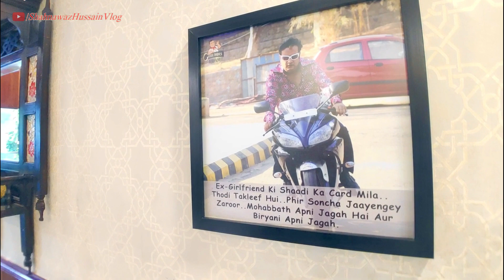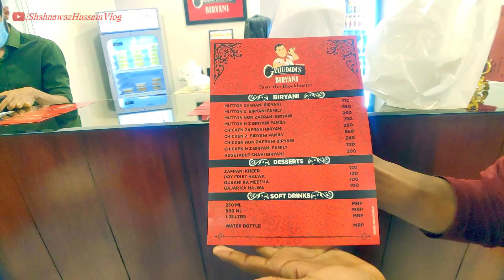Charminar Or Hyderabad Ki Famous Biryani !! Vlog With Bus Driver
Hello guys, I am back after really a long time, I apologize for not uploading videos frequently. It's all because I didn't get a chance to travel due to COVID-19. Finally, after waiting for such a long time, I got the chance to travel to Hyderabad with my friend Saqlain. Traveling through the streets of Hyderabad was just incredible, especially food 😋. I won't be able to complete this trip with just one video, So more of Hyderabad's videos are in the queue 😄. Special thanks to my friend Saqlain for making this trip possible.

Please Watch Till End Of The Video

Music Info: Powerful Dark Hip Hop - by Soul-Prod Music.